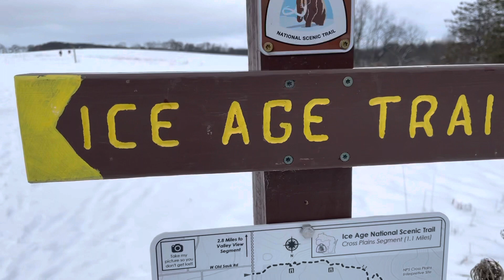IAT Cross Plains to Valley View connector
We had a great 8 miles on the connector Road for Cross Plains to Valley View Segments.
The road offered up a stroll through a portion of Cross Plains State Park. We had quite a few newbies on the trail with us as we tackled more miles on the Ice Age Trail!